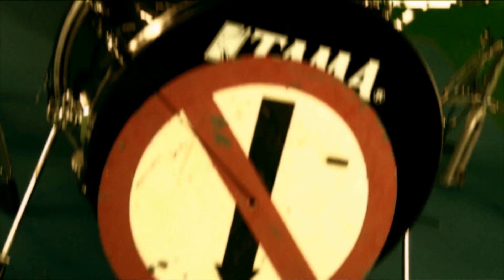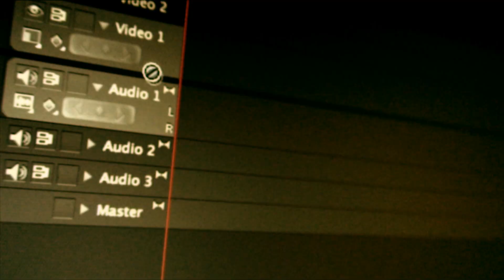ICEBOX - Staring at You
Brazilian band ICEBOX performing "Staring at You".

Listen to the songs and download a free copy of our album

LYRICS

You came another day and found the words to say
Everything I didn't know
You came and then you faded away
I'll be here to find a way

Staring at you cause my heart is dead
Staring at you cause I'm empty within
Staring at you cause I don't know what to do with my own

You came suddenly and took a place in me
Like you know me for too long
The things you've done have stayed within

Staring at you cause my life is fake
Staring at you cause I just can't make it
Staring at you cause I don't know where to go without you